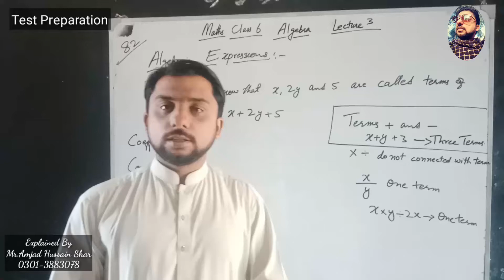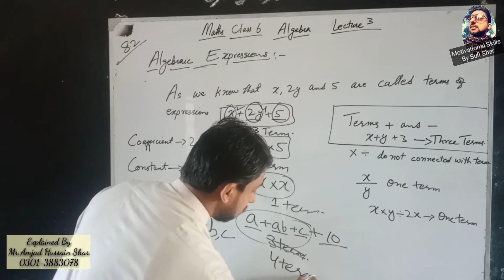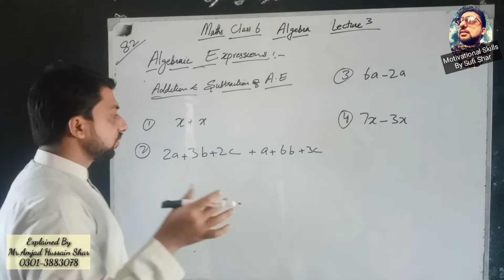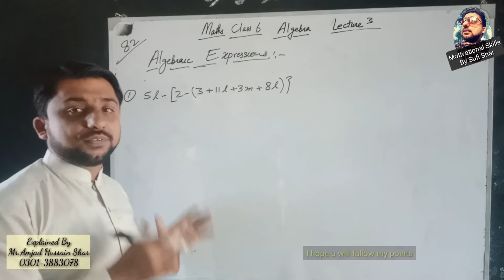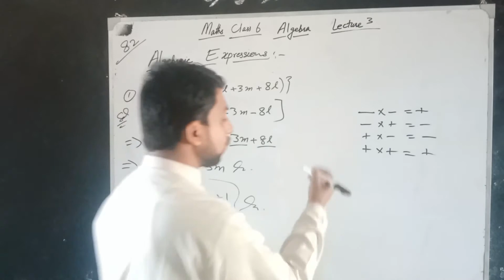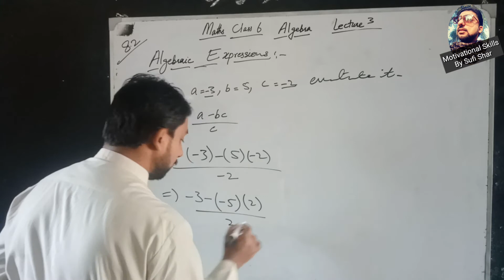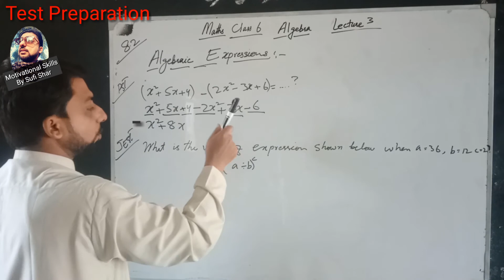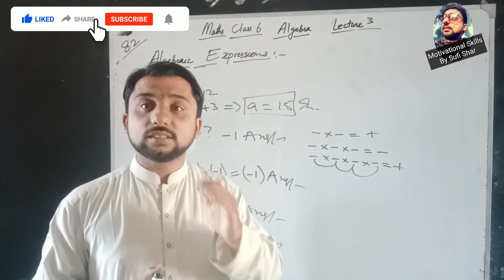Algebra | Past Test paper | Maths | Class6 to so on | lecture 3 | Test Preparation | PST JEST ECT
Maths Class 6 to so on | Algebra_lecture3 | Test Preparation | PST JEST ECT Lectured By Mr.Amjad Shar